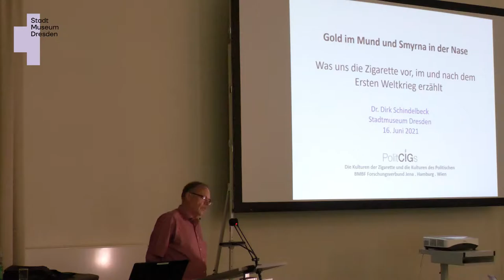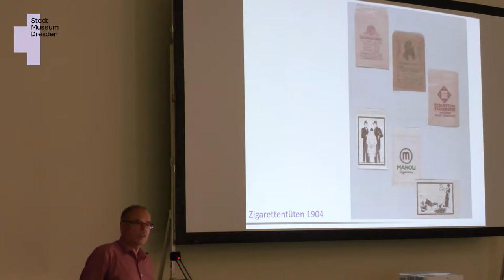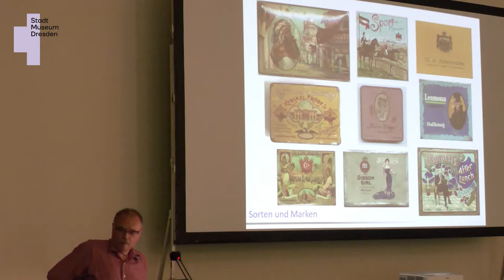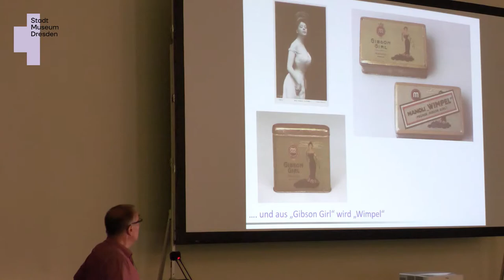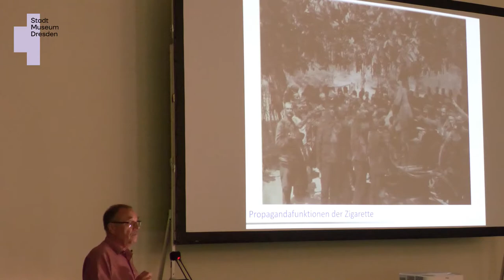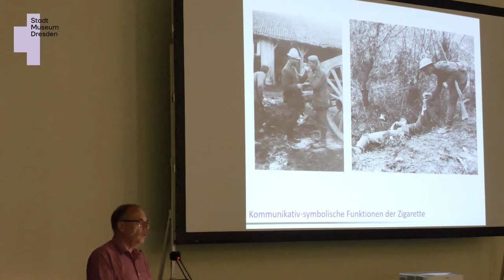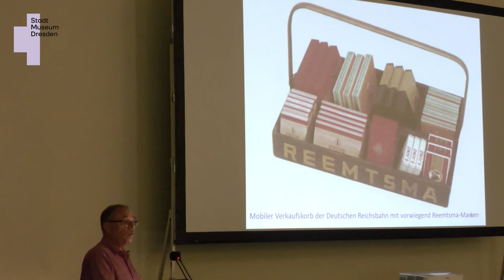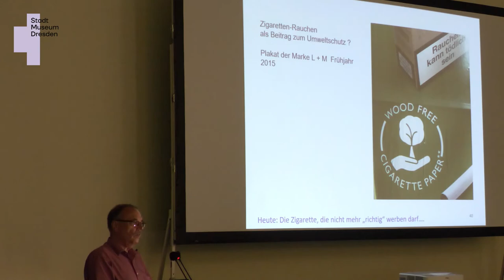Was uns die Zigarette vor, im und nach dem Ersten Weltkrieg erzählt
Als der Erste Weltkrieg ausbrach, war die Zigarette ein aufstrebender, der Moderne gemäßer Markenartikel; mehr als 9000 Marken buhlten um die Gunst der Käufer. Im Krieg wurde sie vom Genuss- zum Überlebensmittel: Auf dem Weg zur Front, im Schützengraben, im Lazarett oder in Gefangenschaft war sie Heilmittel und Trostspender.
Vortrag von Dr. Dirk Schindelbeck im Rahmen der Sonderausstellung "Tabakrausch an der Elbe. Geschichten zwischen Orient und Okzident" im Stadtmuseum Dresden (bis 1. August 2021)